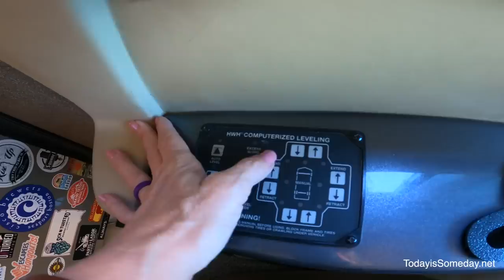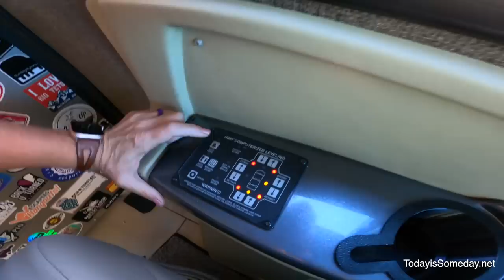Crazy RV Facts (FULL TIME RV TRAVEL DAY)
SAVE 15% with YOUMERV

🎥 IN THIS EPISODE → Today's RV travel day doesn't go so well. Our RV jacks get stuck in the down position. Troubleshooting the RV is not always fun especially when you are supposed to be leaving! Something is always going wrong with the RV.